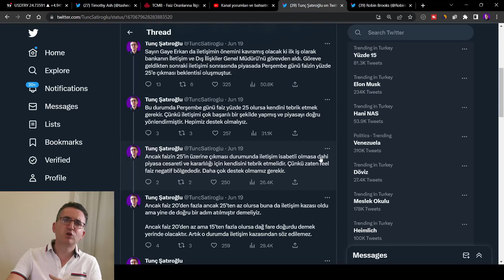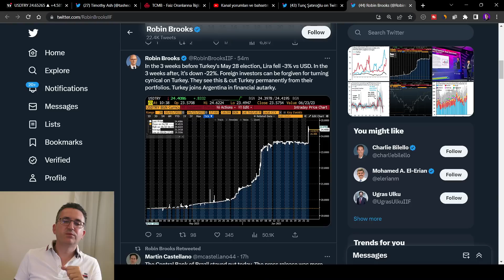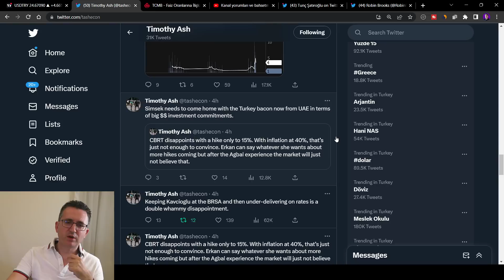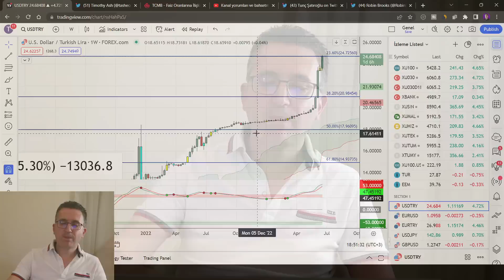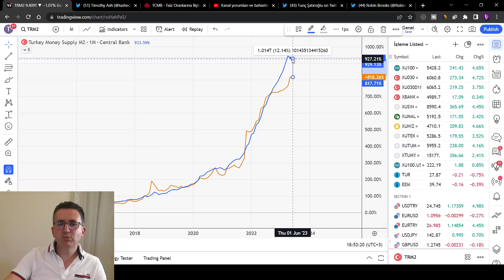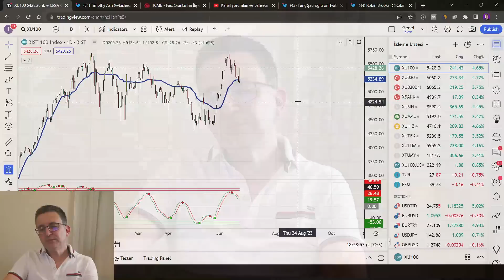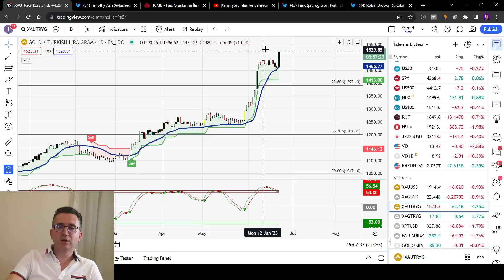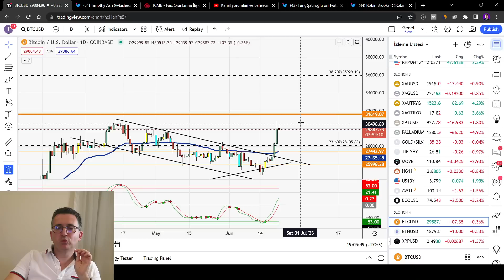Şimşek ve Erkan Maça 2 - 0 Yenik Başladı, Dolar Şahlandı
0:00 Faiz Kararı
13:01 Dolar
19:45 Borsa
23:28 Dow Jones
23:57 Altın, Gümüş
27:20 Bitcoin